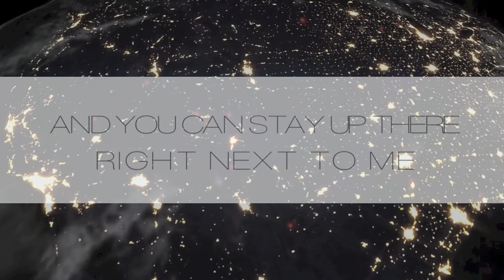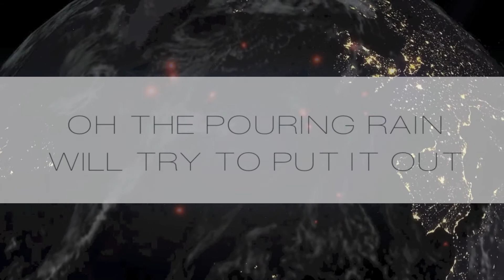Owl City - Shooting Star (Acoustic) - Lyric Video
Lyric video for Shooting Star (Acoustic) performed by Owl City.